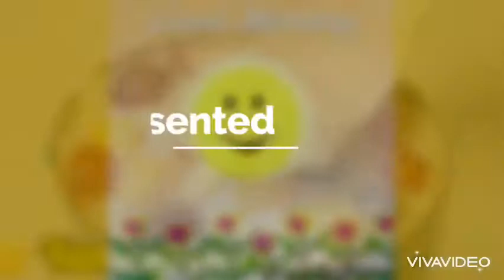Try new recipe yummy fruit salad